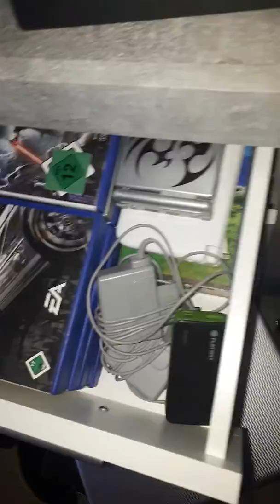Mein Zimmer in der WG 2.0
Noch nicht ganz fertig aber schon sehr weit mit der Einrichtung